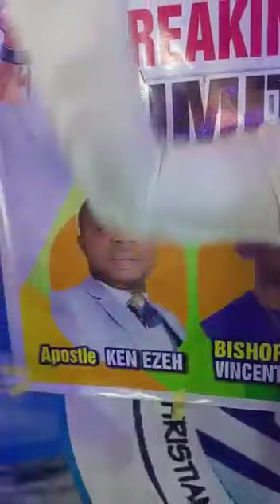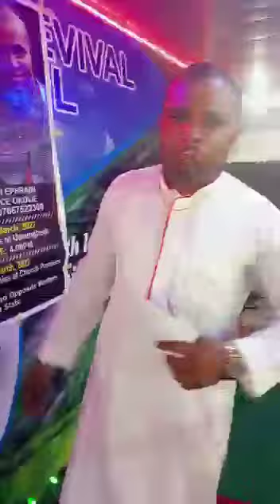Apostle, Ifeanyi Ephraim Okoli the General overseer, Christian gospel Revival ministry in't'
Nigeria # Church # oversees # 2022#